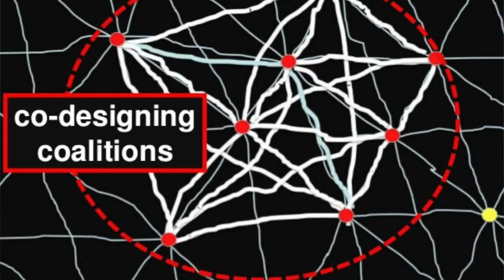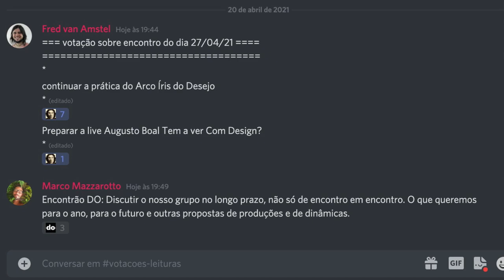Insurgent design coalitions: the history of the Design & Oppression network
Design research is getting interested in social movements in recent years. Organization tactics like coalition-building have been taken from civil rights movements and turned into operative concepts such as designing coalitions that point towards converging interests. As such, this concept cannot support social movements, which are not formed by common interests, but by pressing social needs ignored in official and everyday politics. This essay provides a revision of the designing coalition concept based on the description of the formation of the Design & Oppression Network in Brazil. This network was formed in 2020 by design professors, students, and professionals from all over Brazil, as well as from other countries. From its inception, the network was concerned with the Latin-American reality — colonized, culturally-invaded, underdeveloped, and oppressed in various ways by the Global North. The network approaches design as a pedagogical and critical process, so the design space becomes a space for listening, reflection, dispute, and synthesis: a controversial design space.

Authors: Frederick van Amstel, Bibiana Oliveira Serpa, Marco Mazzarotto, Ricardo Artur Pereira, Rodrigo Freese Gonzatto and Såmia Batista e Silva.

This research has been presented at PIVOT 2021 Virtual Conference. A paper will be published about it in the conference proceedings.